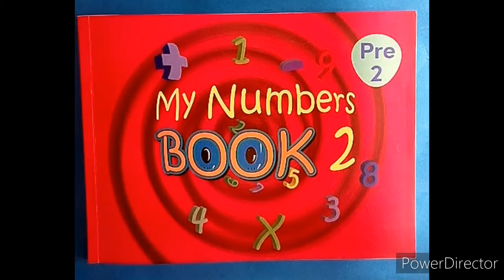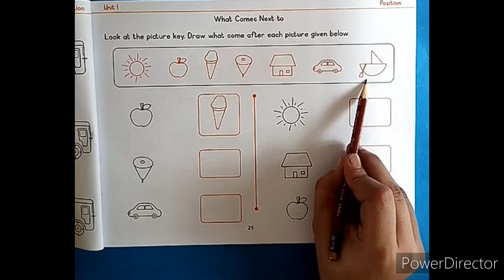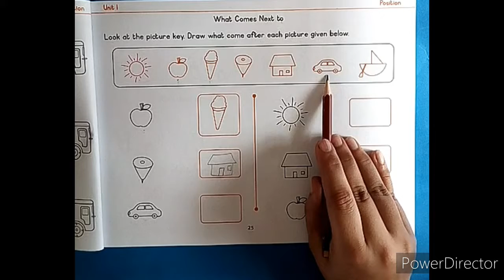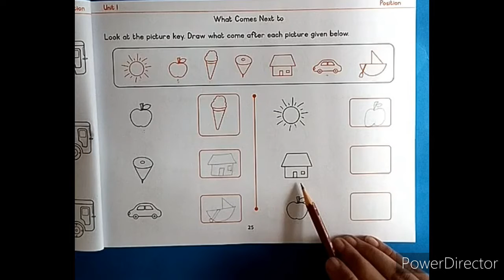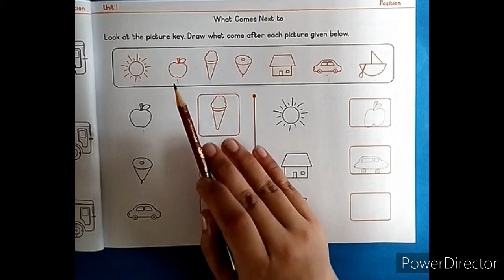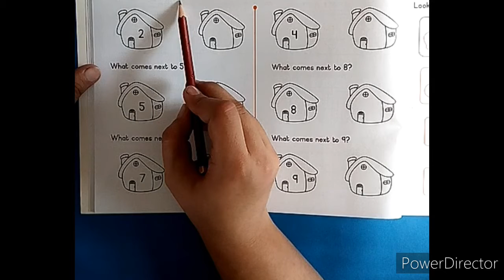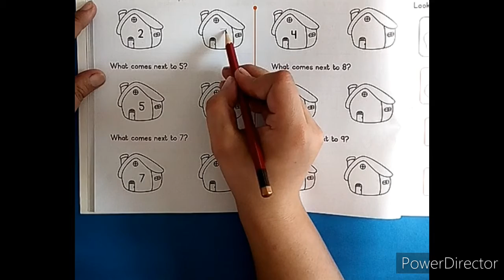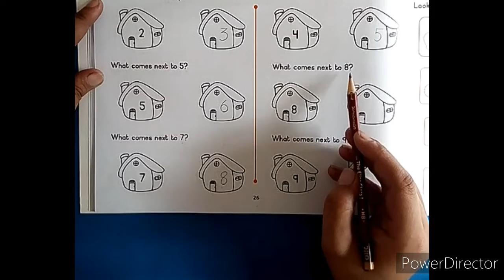Pre 2 Maths Lecture 11